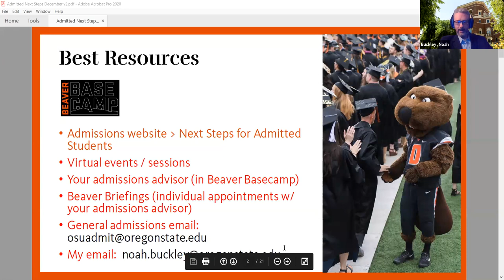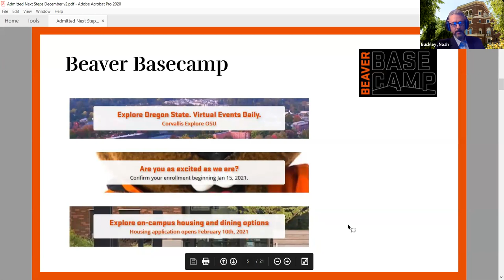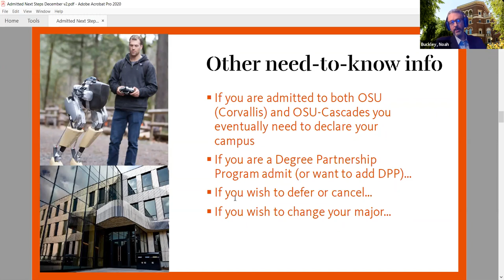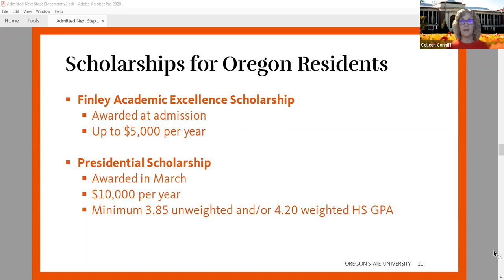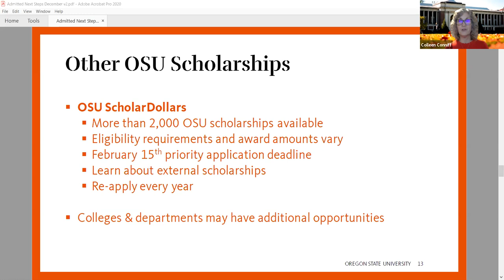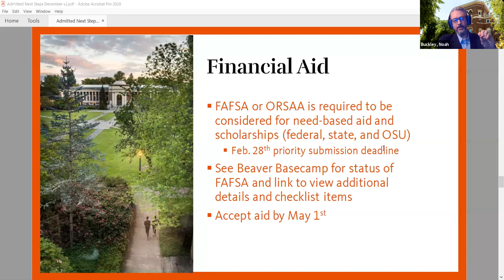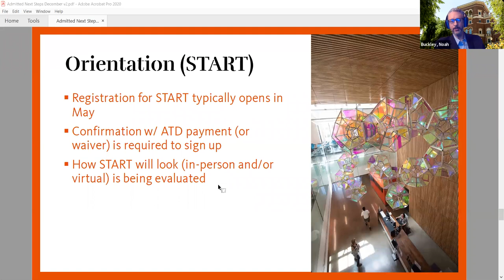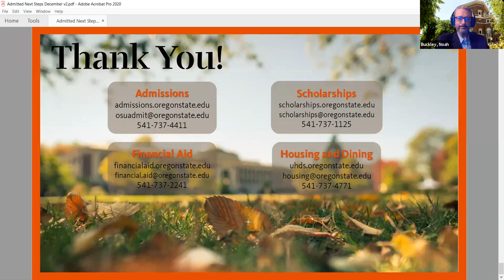Next Steps for Fall 2021 Admitted Students (Recorded Webinar)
Watch this recorded webinar (12/17/2020) for details on next steps for admitted students to Oregon State University enrolling Fall 2021.  Session presenters are Noah Buckley, Director of Admissions and Colleen Conniff, Director of Scholarships.